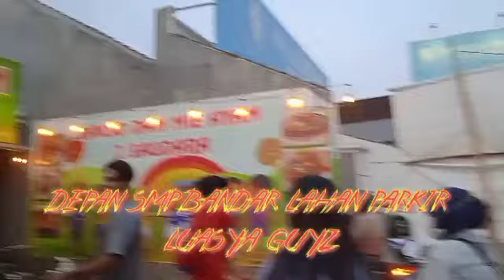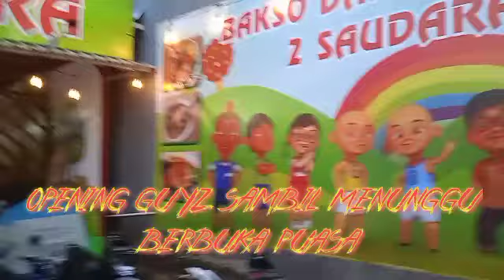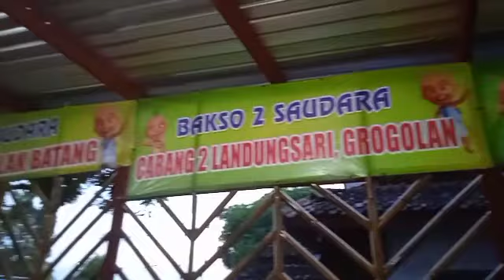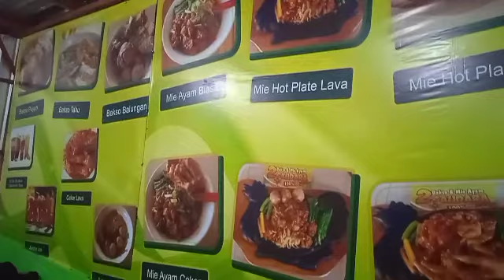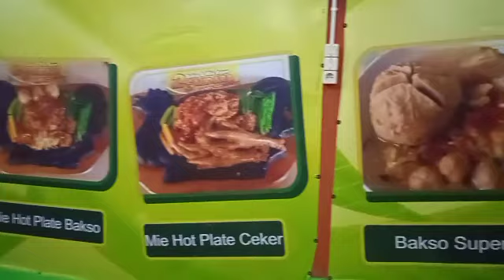Opening bakso 2 sodara di bandar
Bandar tambah rame guyz dengan kehadiran rumah makan bakso dan mie ayam 2 sodara. Menambah komplit kuliner yang ada di kota Bandar. Kab batang Jawa Tengah... Tepat hari ini tanggal 3./5/2021, rumah makan 2sodara opening cabang di kota Bandar dan tentunya ada paket promo nya silahkan kan datang mumpung ada promo sampe tanggal 7 guyz beli satu gratis satu.